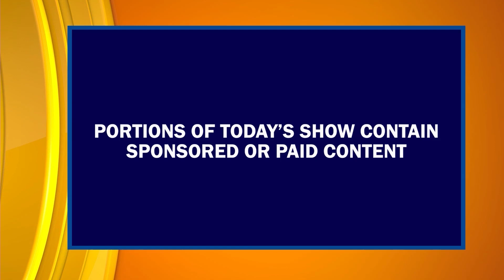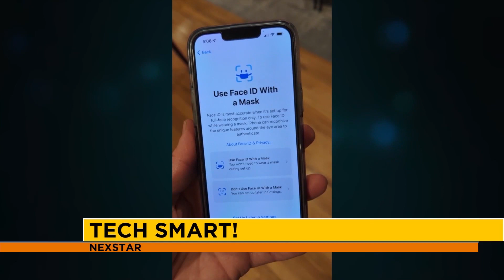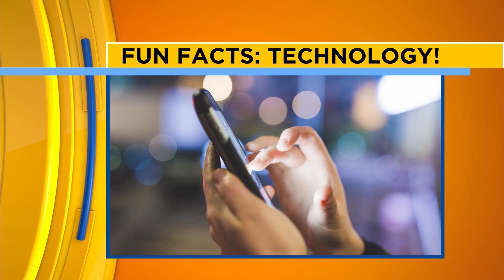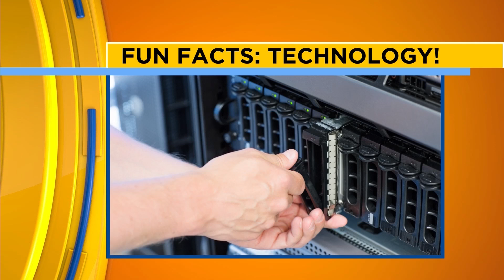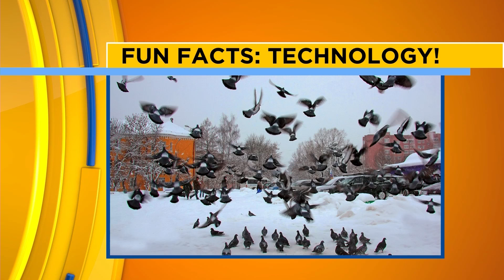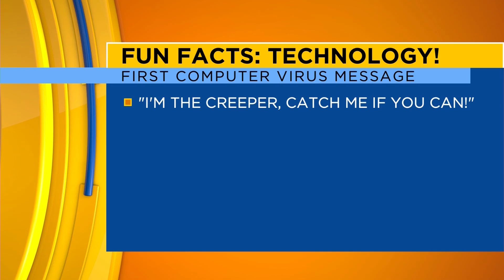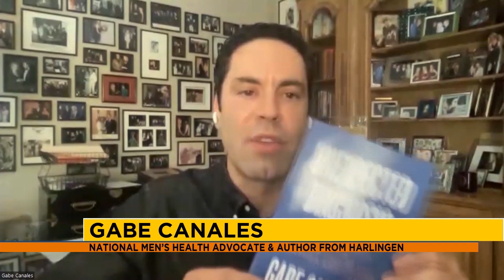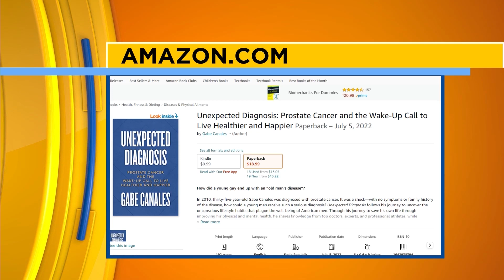Episode #492 Pt 1 | "Valley Por Vida" Lifestyle Show | Host & Executive Producer Danielle Banda TV